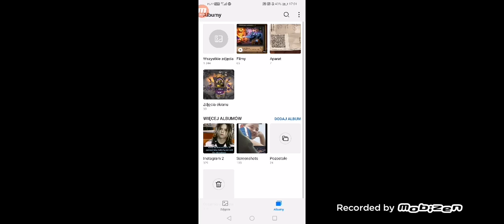Zagrajmy w Hearthstone odc. 13 - Trochę lipa